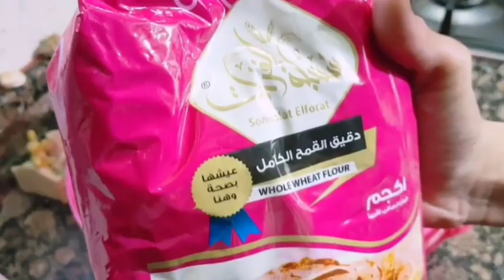اسرار العيش_البيتي المنفوخ علي البوتجاز بدون دقيق ابيض بدقيق القمح الكامل بس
(المقادير)
كيلو دقيق القمح الكامل
معلقه كبيره ملح
معلقه كبيره سكر
معلقه كبيره ممسوحه خميره
٤كوب ماء.    والميه علي حسب نوع الدقيق